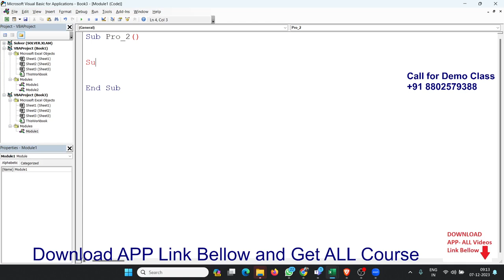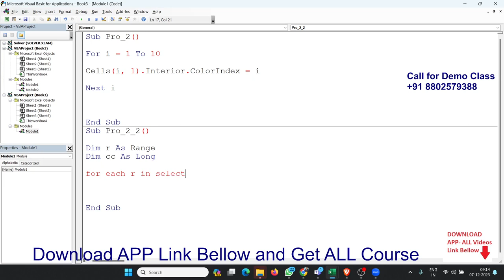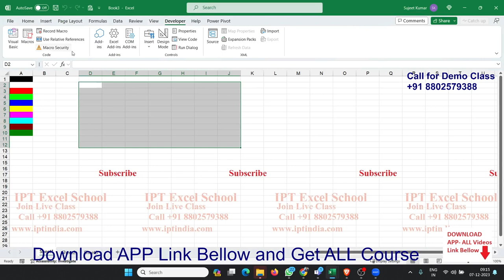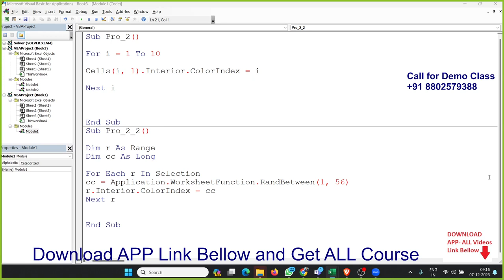101 VBA Macros Example - Part - 2